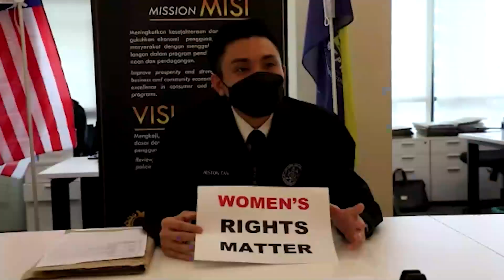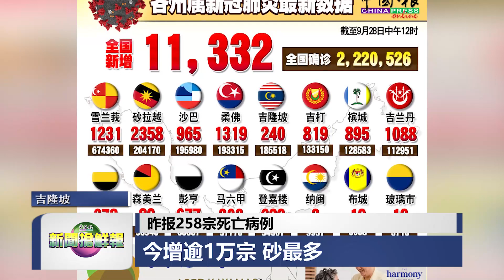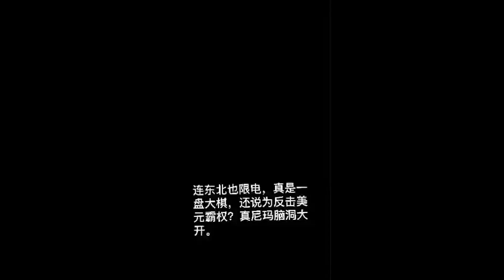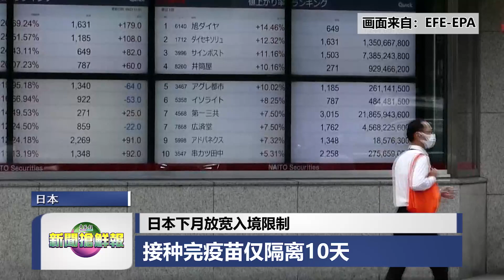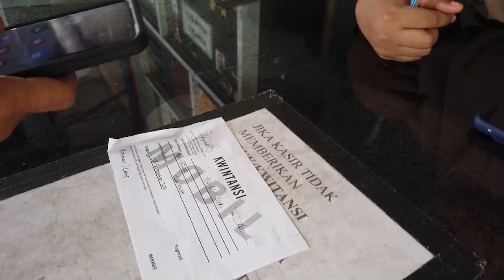◤新闻抢鲜报◢2021-9-28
【肢体冲突】欲入后方工地被阻拦 官员神庙 爆冲突
【老少卖毒】埋高脚屋下 亲友儿媳散货 老毒驴指挥 家族式贩毒
【快乐缺氧】确诊血氧跌至52% 老妇送院2天救不回
【接种防疫】芙中逾2000师生 今起一连四天打疫苗
【电力有限】中国限电影响民生 手机仅2G信号 蜡烛断货

主播：郭淑欣
摄影：张智玟
剪辑：陈梓健